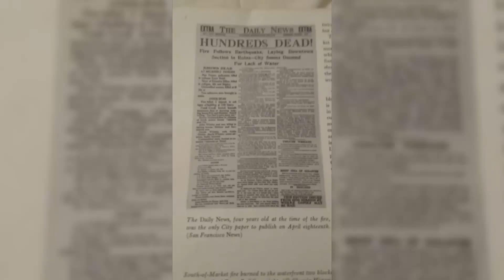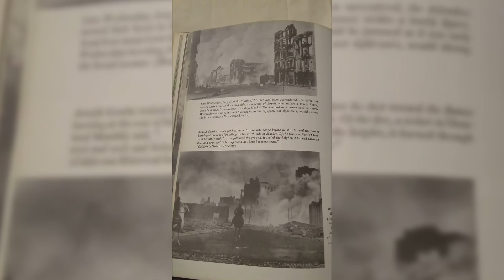Remembering 1906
The 1906 San Francisco earthquake struck the coast of Northern California at 5:12 a.m. on Wednesday, April 18, with an estimated moment magnitude of 7.9 and a maximum Mercalli intensity of XI